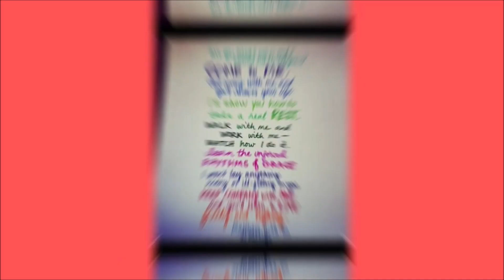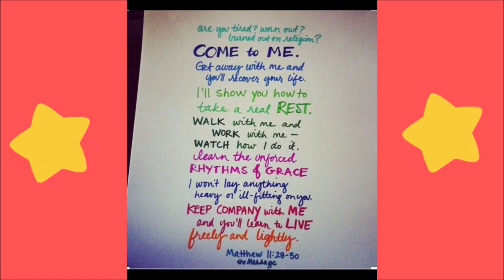SINCERE MESSAGE TO STACY MESSAGE! WE'LL HELP YOU LEAVE CHRISTOPHER MITCHELL FOR GOOD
Stacy, we know everything thats going on with you. The fights, the casaino bans, the losing money, the soon to be everything. EVERYTHING! but we can and will help you not only leave christopher but keep him away from you FOREVER if you choose. balls in your court